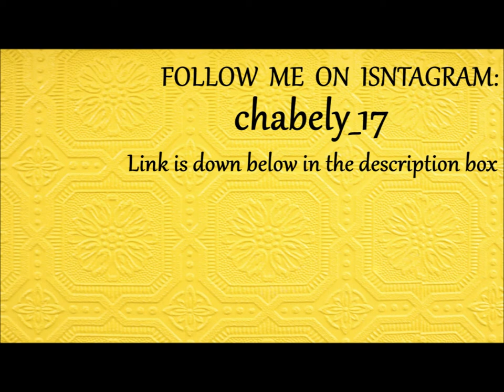Affordable Perfumes That Smell Expensive Perfumes Económicos Que Huelen A Caro Best Cheap Fragrances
Affordable Perfumes That Smell Expensive Perfumes Económicos Que Huelen A Caro Best Cheap Fragrances is today video, I want to show some fragrances that I consider to be the best cheap fragrances, this are cheap fragrances that smell expensive I love how they smell, they're affordable perfumes that smell good in this video I'm showing you my top 10 afforable perfumes maybe 11 beacuse I have an extra one, they might be cheap perfumes but they have a pleasant aroma. I hope you enjoy this video where I share  cheap perfumes that smell in my opinion very nice like a big designer perfume. Y para mis amigos de habla hispana en este video les muestro perfumes buenos bonitos y baratos en mi opinion, fragrancias que huelen como si fueras costosas pero sin el alto precio, espero les guste este video, buen dia :-)

PERFUME MENTIONED - PERFUMES MENCIONADOS
Always Red, Elizabeth Arden
Reb'l Fleur, Rihanna
Cloud, Ariana Grande
Amber Oud Rouge, Haramain
kim kardashian, kim kardashian
Just Me, Paris Hilton
Forever, Mariah Carey
Club De Nuit Intense,  Armaf
Rose Extase, Nina Nicci
Africana, All Rehab
Dark Cherry And Amber, Banana Republic